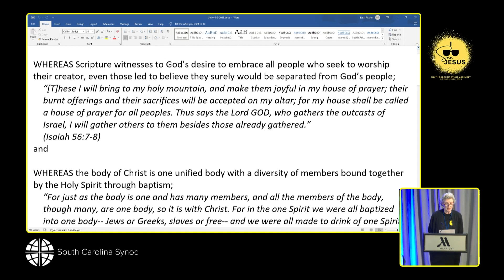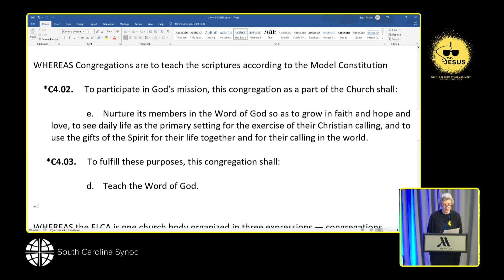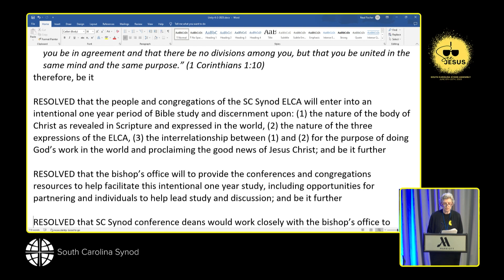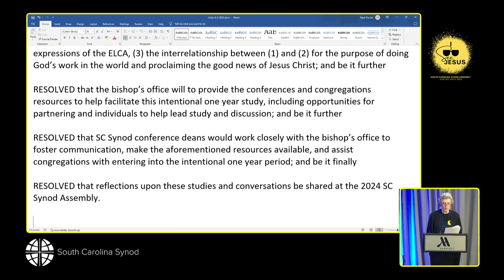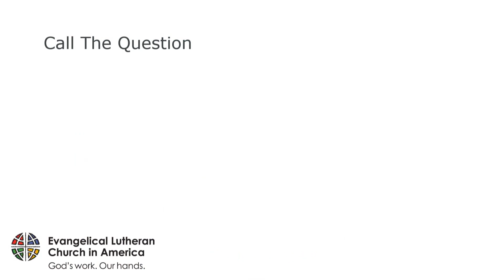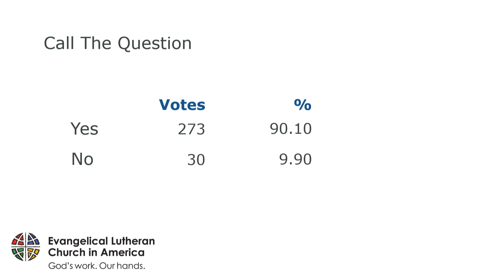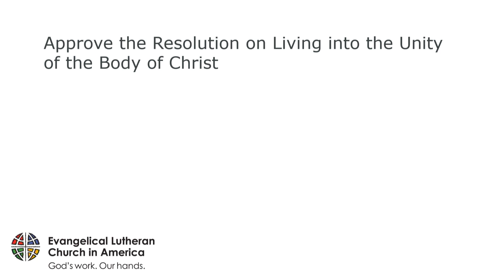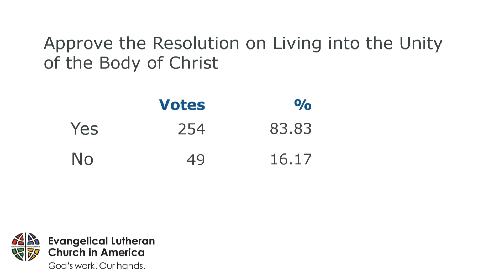A Resolution on Living Into the Unity of the Body of Christ | 2023 South Carolina Synod Assembly